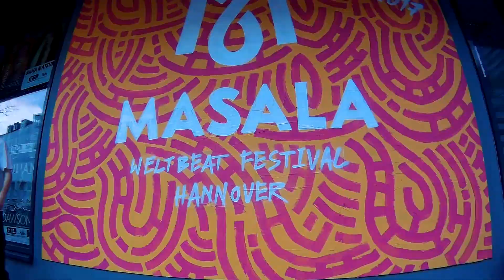Masala Weltbeat Festival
Kendama Hannover und Fridolins hatten mal wieder die derbste Booth auf dem Masala Weltmarkt.
Wir bedanken uns bei dem Masala Team und natürlich bei Fridolins für dieses lässige Wochenende.